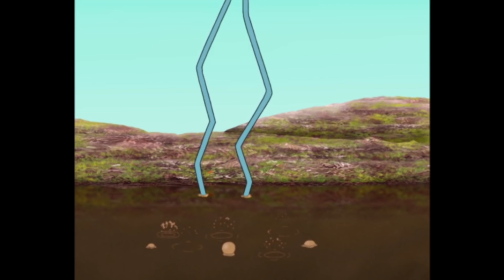Oggy und die Kakerlaken 😇 Oggy ist ein Engel 😇 Volledige aflevering in HD